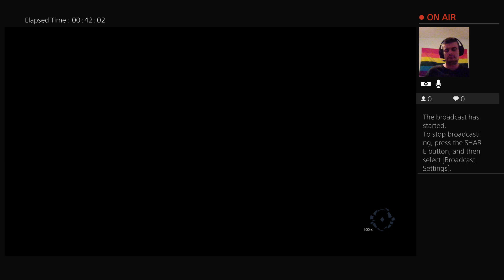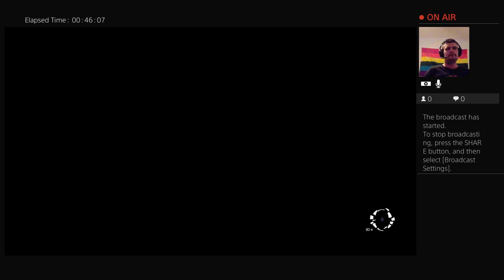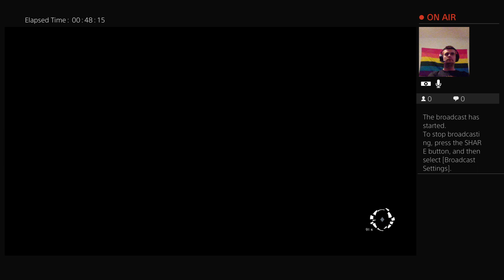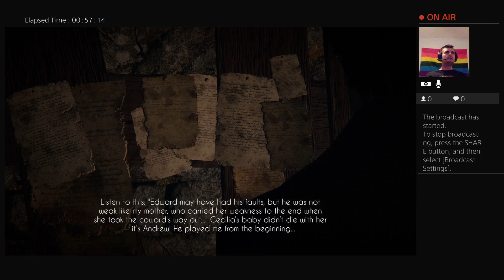Secrets Lurk in the Dead Village | Black Mirror (Part 04)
We have to stop Crazy Cousin Eddie from continuing his killing spree and find more mysteries in the mansion. And the voices of the damned haunt us in the village.